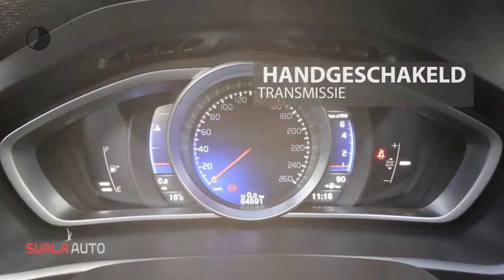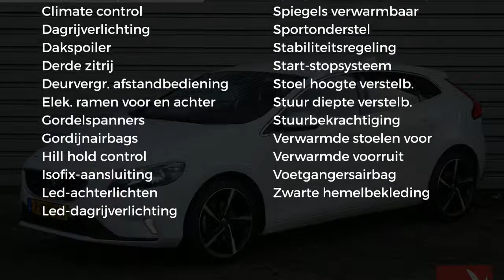Volvo V40 T2 120PK R-Design - 18" - Leder - Premium Sound